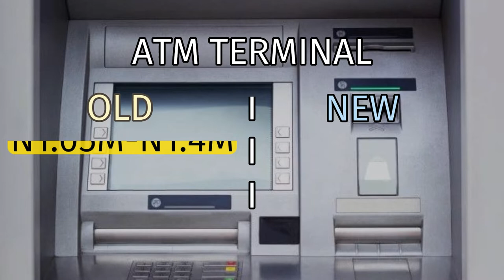New CBN Policy on Cash Withdrawal Limit at a Glance#cbn